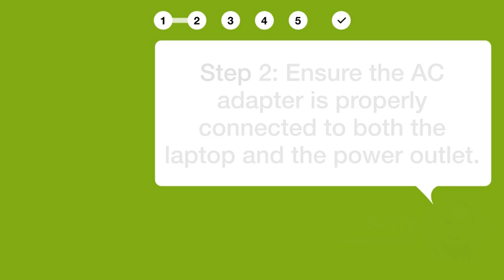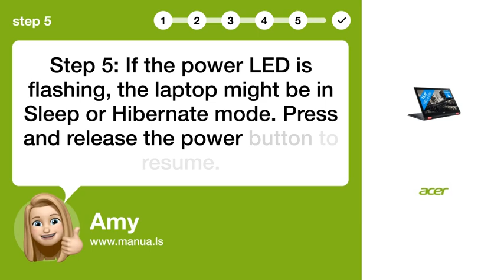How to Fix Acer Nitro 5 Not Turning On - Troubleshooting Guide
📺 Troubleshoot Acer Nitro 5 not turning on issue with these steps. Watch this video to learn how to fix the problem and get your laptop running again!

📖 In 5 steps:
1. Step 1: Check if the power indicator is off, indicating no power supply.
2. Step 2: Ensure the AC adapter is properly connected to both the laptop and the power outlet.
3. Step 3: Unplug any USB storage devices and press Ctrl + Alt + Del to restart the laptop.
4. Step 4: Press any key to turn the display back on. If that doesn’t work, adjust the brightness level or toggle the display back to the laptop.
5. Step 5: If the power LED is flashing, the laptop might be in Sleep or Hibernate mode. Press and release the power button to resume.

📚💬 Manual and other questions:
On our site, you can find the complete manual for the Acer Nitro 5. There, you can also ask your question to other Acer Nitro 5 users.